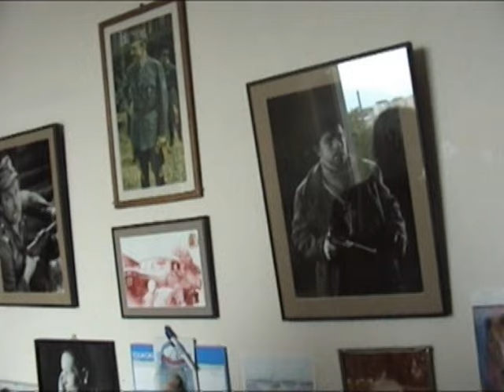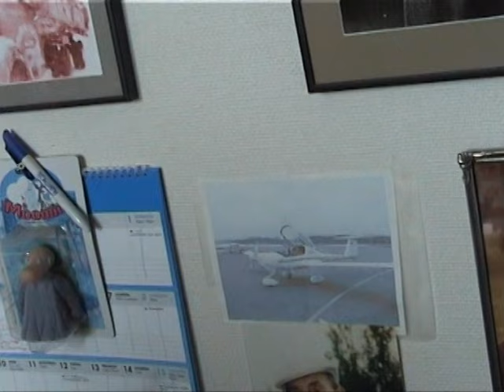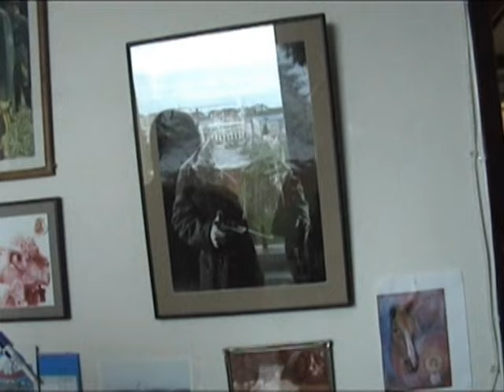Teatterineuvos Tapio Hämäläinen kotonaan 2005.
Näyttelijä, teatterineuvos Tapio Hämäläisen syntymästä tulee tänään 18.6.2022 kuluneeksi sata vuotta. Sen kunniaksi vähän arkistojen aarteita. Hämäläinen kotonaan Helsingin Lauttasaaressa Naurattajat-kirjan haastattelun jälkeen 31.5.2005. Hämäläinen muistetaan muun muassa Uuno Turhapuro -elokuvien appiukko Tuurana, Muumilaakson tarinoiden Hemulina sekä Pojat-elokuvan opettajana. Kuvaaja: Tuomas Marjamäki.